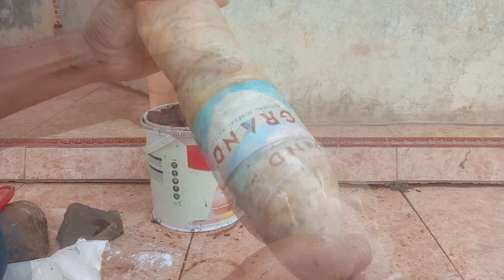1 Liter KCL cair ini setara 1 liter KCL toko, Begini cara membuatnya